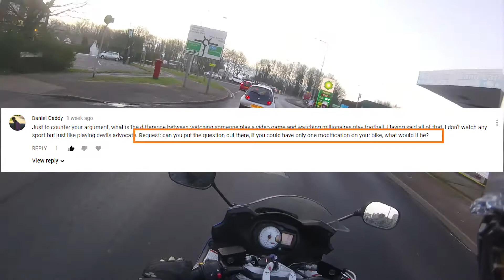One Bike Mod - What Would YOU Choose?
Gear I Use:

Slider Ball Head
SD Card
Main Tripods
Small Tripod
LED Light
Kit Bag

Useful Bike Bits
Paddock Stand
Bike Lock